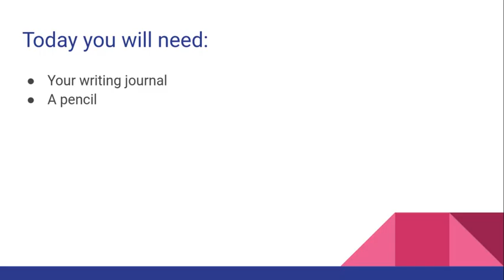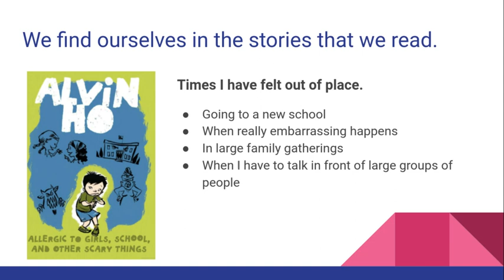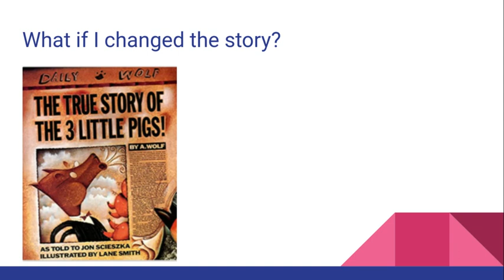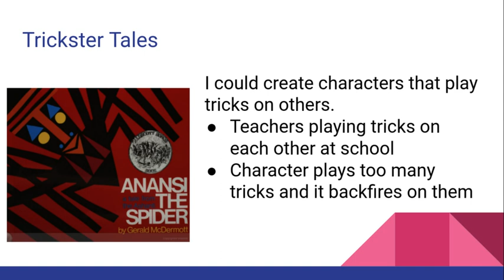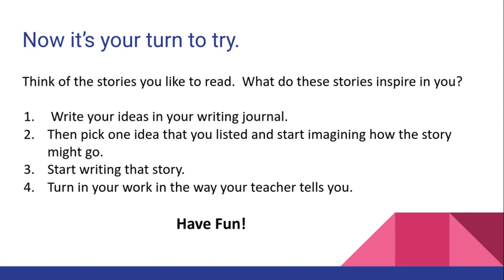Writer's Workshop- Where Do Writer's Get Their Ideas?